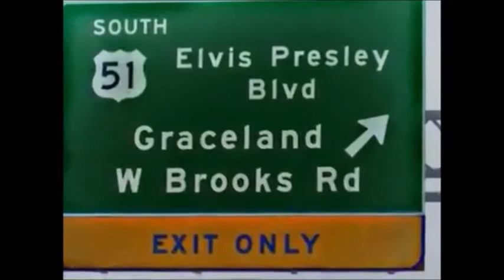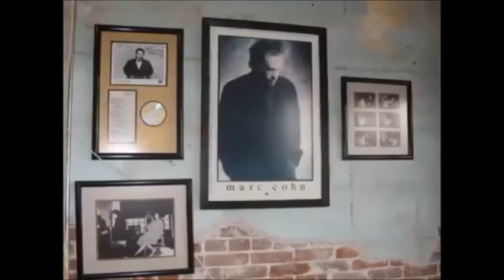Walking in Memphis/Memories - Cher - Marc Cohn - Elvis Presley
Walking in Memphis - Marc Cohn, Cher, Elvis Presley

Dub by ME :)